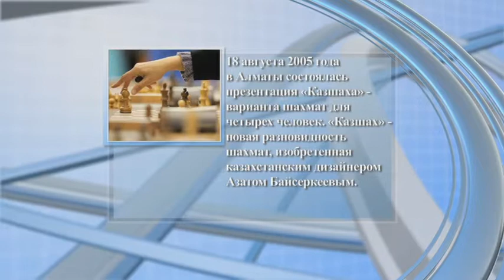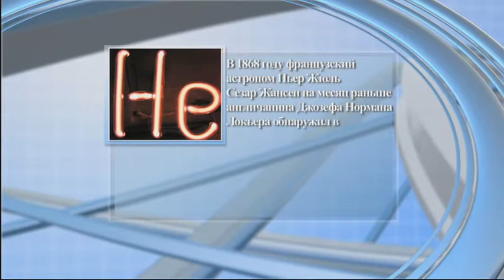Кундерек (00230) - 18.08.14